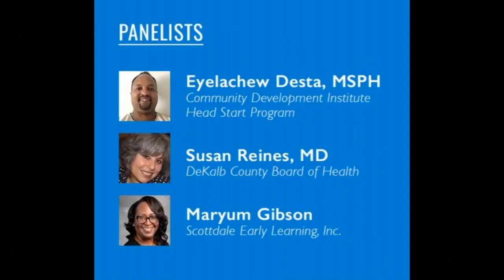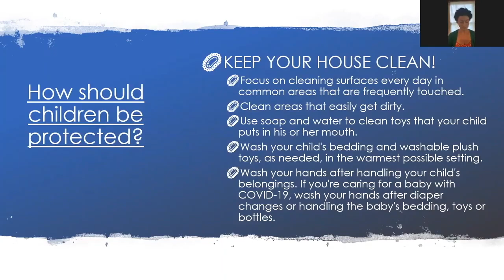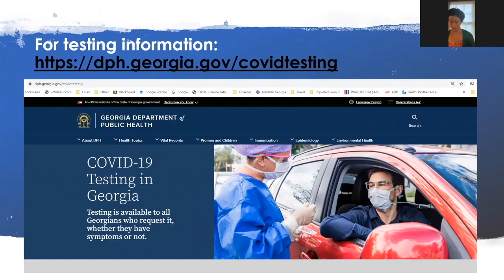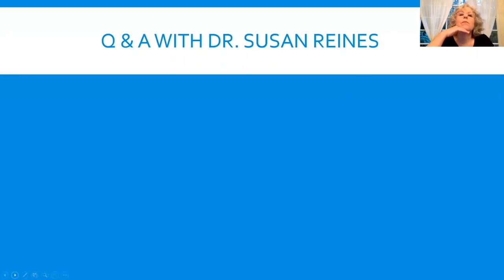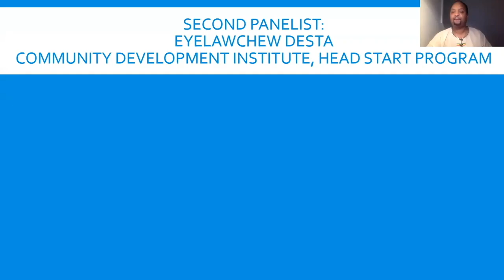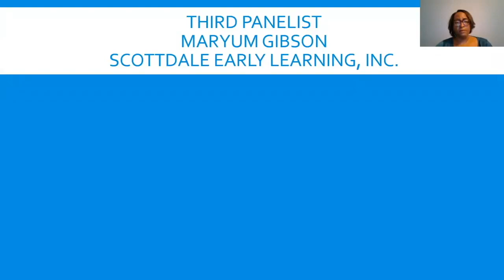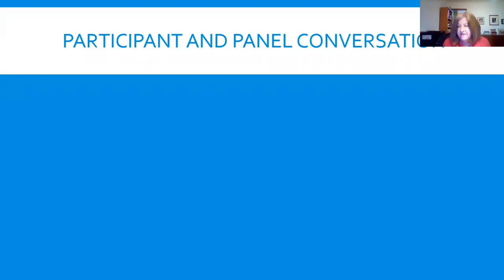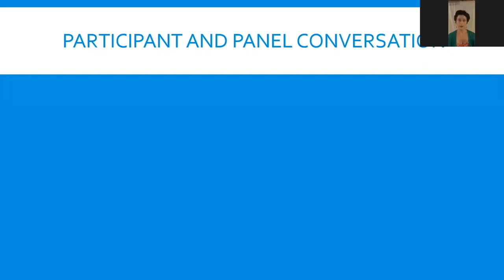Part 1 - Community Conversations: COVID-19 and Children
Organized by:

School of Public Health at Georgia State University
Prevention Research Center at Georgia State University
CDF Action
City of Clarkston Early Learning Task Force

A two-part conversation with the Clarkston community focused on COVID-19 and children ages birth through 5 years. Open to the public, including all families, child care teachers, home visitors, health promoters, and other community members.

The novel coronavirus continues to pose a risk for the Clarkston community. PART ONE of this conversation will address child care COVID-19 guidelines and families' experiences and concerns about the virus.

Moderators:
Ashli Owen-Smith, Ph.D., Assistant Professor
and
Prevention Research Center

Roberta Malavenda
Executive Director CDF Action and Facilitator

Welcome:
Awet Eyasu
Vice Mayor City of Clarkston, Georgia
Clarkston Community Advisory Board
and
Prevention Research Center

Panelists:
Susan Reines, MD
Pediatrician
Refugee Pediatric Clinic
DeKalb County Board of Health

Eyelachew Desta, MPH
Community Development Institute
Head Start Program

Maryum Gibson
President & CEO
Scottdale Early Learning, Inc.